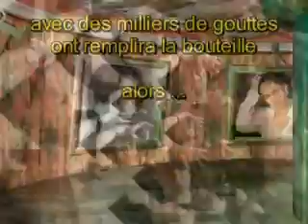intro du dvd spectacle pour gregory lemarchal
extrait du dvd en vente pour l'association grégory lemarchal. Spectacle réalisé à Evaux les bains en creuse au profit de la mucoviscidose en octobre 2008